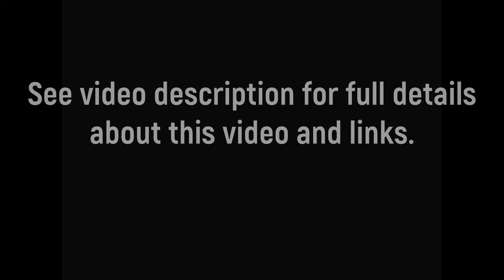All Is Forgiven As Soon As Dad Gets Home From His Trip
I had to leave on another trip and Todd was not happy about it but as soon as I got home and walked through the door all was forgiven and there was a wonderful bonding time.

Ambush Toy

Peacock Feather

String Thing

Flappy Bird

Crazy Hamster